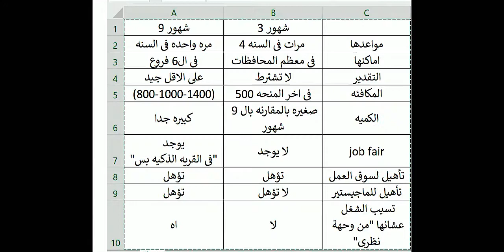كل التفاصيل عن منحة ال3 شهور ومنحة ال9 شهور وانهى احسن بالنسبه لسوق العمل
ده تانى فديو فى سلسلة شويه ITI
بكلم فى الفديو ده عن الفرق بين المنح بتاعت ال iti ,وهى بتقدم نوعين من المنح منحه مدتها 3 شهور ومنحه مدتها 9 شهور
انهى واحده من نحه ال3 شهور وال9 شهور  احسن وايه عيوب ومميزات كلا من منحه ال3 شهور وال منحه ال9 شهور وانهى بتاهل لفرص العمل بشكل افضل

ده موقع المعهد لو حابب تسجل فيه او تقرا عن التراكات

ديه صفحة المعهد على الفيس بوك ,لازم تتابعها لانه بينزل عليها كل جديد بخصوص مواعيد المنح واماكنها

شروحات التراكات ومين اللى ينفع يقدم فى كل تراك

لو مهتم بالحاجات ديه فانصحك تتفرج على الفديو
ولو عندك اى تعليق او اى استفسار ياريت تكتبوا تحت فى التعليقات

وزارة الاتصالات المصريه بتقدم منحه من اقوى المنح الموجوده في مجال البرمجه ‏it‏ ,من خلال ‏معهد الiti‏ ممكن تقدم على واحده من المنح اللى بيقدمها معهد الiti‏ ومن خلال منحة الiti‏ تقدر انك ‏تدرس جوه المعهد ويكون مستواك كويس جدا لدرجة كافيه انك تتاهل لسوق العمل وتشتغل في ‏شركات كويسه جدا في مجال ‏it‏ ‏

معهد الiti‏ يعتبر فرصه كويسه جدا للخريجين انهم يطوروا من خبراتهم في مجال البرمجه بغض ‏النظر عن التخصص كليتك اوتخصصك ,اهم حاجه تبين انك مهم بالتراك اللى انت مقدم عليه في ‏منحه الiti‏ وتثبت نفسك وانت بتعمل الانترفيوهات اللى بتبقى جوه معهد الiti‏. ‏iti